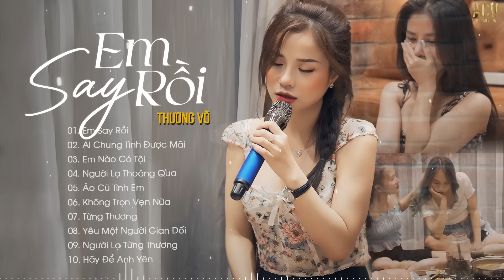Em Say Rồi, Ai Chung Tình Được Mãi, Em Nào Có Tội | Những Bài Hát Hay Nhất Của Thương Võ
Tracklist:
00:00 01. Em Say Rồi - Thương Võ
04:37 02. Ai Chung Tình Được Mãi - Đinh Tùng Huy | Thương Võ Cover
10:03 03. Em Nào Có Tội - Thương Võ
14:46 04. Người Lạ Thoáng Qua - Đinh Tùng Huy | Thương Võ Cover
19:23 05. Áo Cũ Tình Em - Thương Võ
23:56 06. Không Trọn Vẹn Nữa - Châu Khải Phong | Thương Võ Cover
28:48 07. Từng Thương - Phan Duy Anh | Thương Võ Cover
32:48 08. Yêu Một Người Gian Dối - Như Việt | Thương Võ Cover
37:20 09. Người Lạ Từng Thương - Như Việt | Thương Võ Cover
42:12 10. Hãy Để Anh Yên - Nhật Phong | Thương Võ Cover
47:05 11. Tình Đẹp Đến Mấy Cũng Tàn - Như Việt | Thương Võ Cover
52:14 12. Không Cần Hỏi Thăm - Đinh Tùng Huy
56:22 13. Cho Anh Say - Phan Duy Anh
1:01:22 14. Mất Anh Rồi - Nguyễn Thạc Bảo Ngọc
1:06:05 15. Sợ Ta Mất Nhau - Châu Khải Phong
1:10:42 16. Câu Hẹn Câu Thề - Đình Dũng
1:15:54 17. Anh Đâu Ngờ - Nhật Phong | Yến Napun Cover
1:21:11 18. Cứ Ngỡ Là Anh - Đinh Tùng Huy
1:25:51 19. Từng Yêu - Phan Duy Anh
1:30:47 20. Sao Ta Ngược Lối - Đình Dũng

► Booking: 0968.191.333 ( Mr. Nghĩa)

© Copyright by Thằng Khờ & ACV Entertainment ☞ Do not Reup